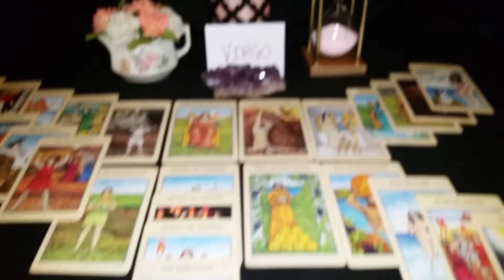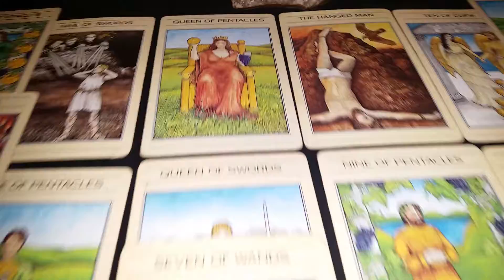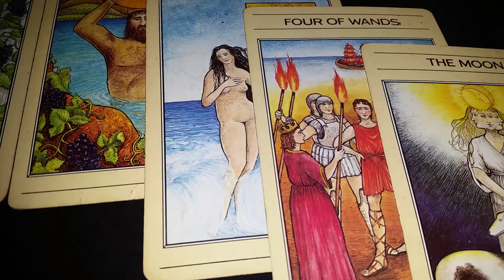Virgo tarot reading. *People arguing" Rest of November